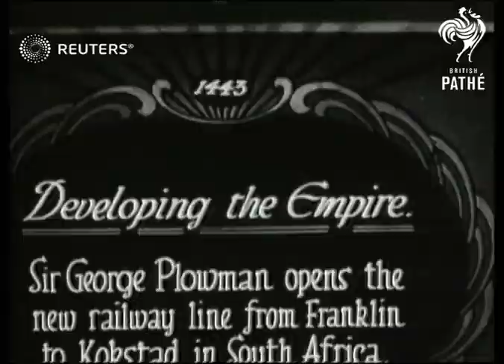Opening of new South African railway line (1925)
New rail line in South Africa is dedicated by Sir George Plowman

Full Description:

SLATE INFORMATION: Developing the Empire. Sir George Plowman opens the new railway line from Franklin to Kokstad in South Africa

SOUTH AFRICA:
EXT

MAIN TITLE

(9ft)

TGV PAN COUNTRYSIDE

(14ft)

TITLE: THE CORNER MAN OF THE TROOP

(18ft)

SCU BOY SCOUTS INC. FAT ONE

(23ft)

SCU RAGGED BLACK CHILDREN

(29ft)

LV MEN GETTING READY FOR CEREMONY, TRAIN IN BACKGROUND

(38ft)

MV MAN CUTS TAPE

(42ft)

MV WOMAN BREAKS BOTTLE AGAINST MOVING TRAIN

(67ft)

LV CROWD AND TRAIN IN STATION

(72ft)

GV PAN CROWD

(77ft)

TGV TRAIN MOVING ALONG LINE

(88ft)

rail transport, locomotive, christening, ribbon cutting, rail travel, events, curving track
Background: New rail line in South Africa is dedicated by Sir George Plowman